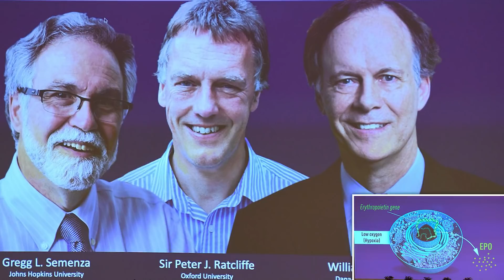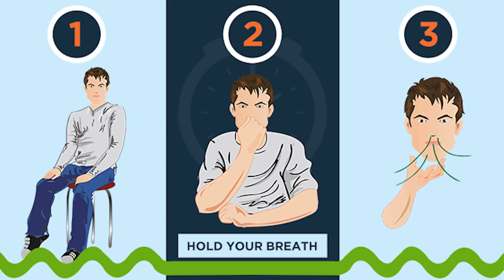أفضل تمرين تنفس لزيادة الطاقة و تقليل التوتر | ما هي فوائد طريقة ويم هوف ؟ | WIM HOFF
طريقة ويم هوف بالتفصيل
- فيم هوف

Oxygen Advantage